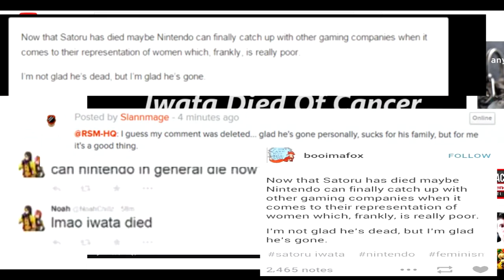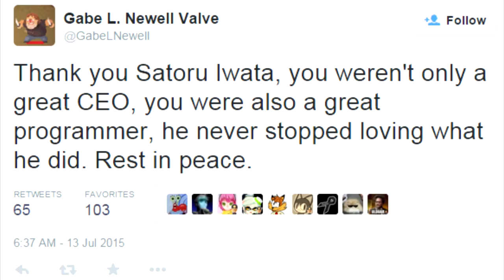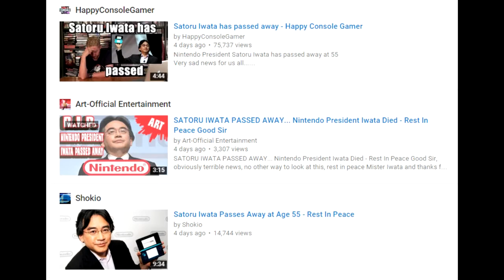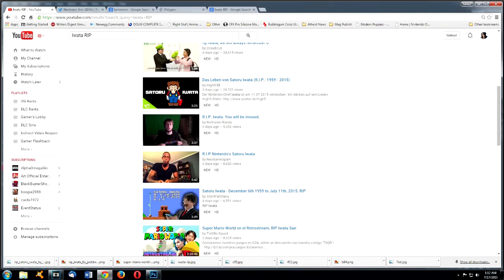Fighting the Satoru Iwata Hate with a Tribute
So people are trolling the passing of Iwata, some are making satire videos, & others honestly feel some kind of hate towards the man. Let's tribute him instead of giving these trolls power! (WARNING: Videos may contain PROFANITY!!)...

CREDITS

Original Intro By: Cyzer of Video Hive (paid License to use)